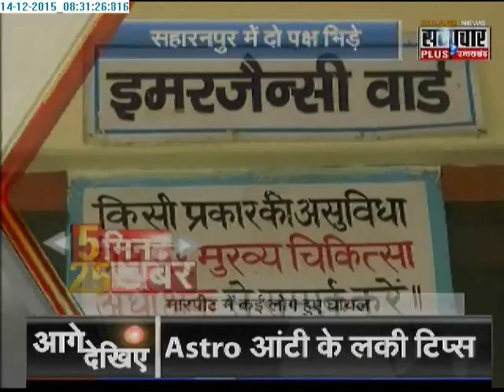Samachar Plus: 5 minute 25 khabrein | 14 Dec 2015